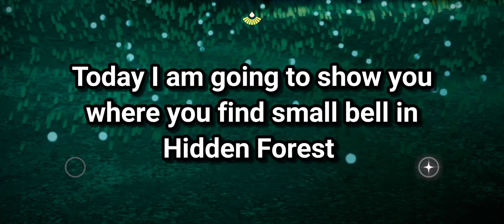The Lonely Little Bell OOB | Sky: Children of the Light | Kakdamba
☃️ Gear I use for Filming:
🎨 Video Editor  - VivaCut / PowerDirector

 🍹Here's the song I used 🤍

season of remembrance sky
season of remembrance
season of remembrance sky cotl
season of remembrance cosmetics
sky children
sky children of the light pc
sky children of the light review
sky children of the light eye of eden
sky children of the light new season
sky children of the light multiplayer
sky children of the light ending
sky children of the light download
sky children of the light offline
sky children of the light
sky children of the light gameplay
sky children of the light music
sky children of the light all spirits
sky childrens of the light daily quest
sky children of the light pc download
traveling spirit sky
traveling spirit
traveling spirit prediction
traveling spirit sky today
traveling spirit lost memories sky
traveling spirit hints
traveling spirit sky cotl
traveling spirit location
traveling spirit sky pants
traveling spirit sky location
sky cotl pc
sky cotl pc release
sky cotl pc download
sky cotl pc emulator
sky cotl pc version
sky cotl pc reddit
sky cotl computer
sky cotl
sky cotl new season
sky cotl daily quest
sky cotl music
sky cotl traveling spirit
sky cotl season of aurora
sky cotl daily quest today
sky cotl shard locations
sky cotl memes
sky cotl animation
sky cotl hack
sky cotl piano
sky cotl season of remembrance
sky cotl daily quest shard
sky cotl daily quest bug
sky cotl daily quest nastymold
sky cotl daily quest moff couple
sky cotl daily quest locked
sky cotl daily quest today shard
sky cotl daily quest hidden forest
sky cotl daily quest golden wasteland
sky beta
sky beta spoilers
sky beta update
sky beta download
sky beta new update
sky beta hack
sky beta gameplay
sky beta version
Sky光·遇 sky光遇- 光遇手游 Sky光·遇光遇 光遇pc